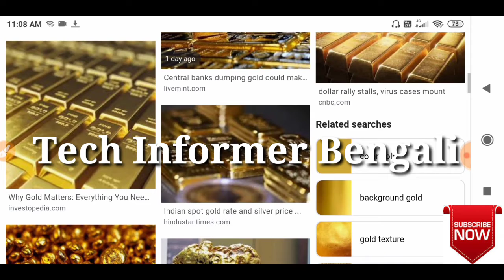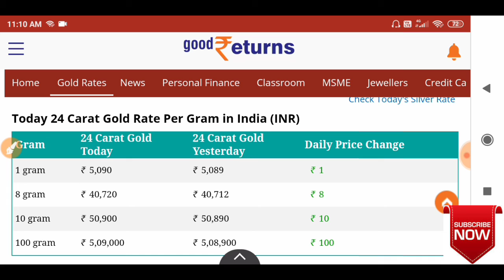আজকের সোনার দাম কত | ajke sonar dam | Today gold rate | Today gold price